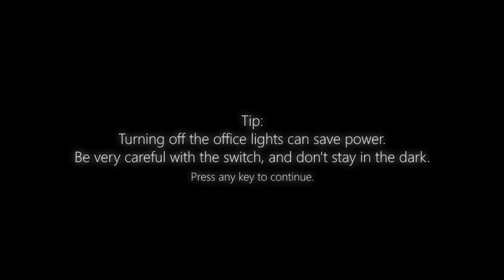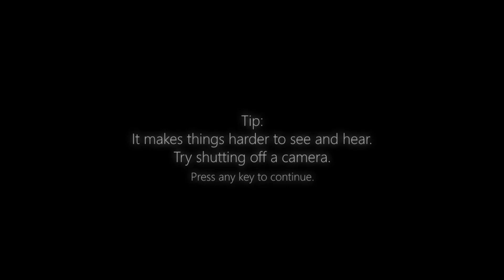CINCO NOITES COM O MICKEY BIZARRO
💥VÍDEOS NOVOS TODOS OS DIAS AS 12:00 HORAS

Todo o valor será usado para melhorar o canal!💖

Jogo: Five Nights at Treasure Island